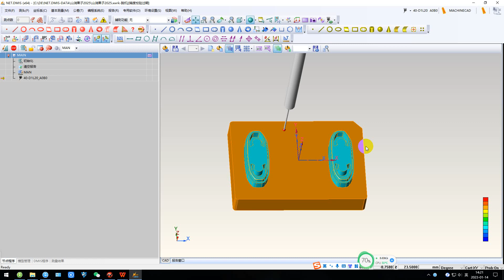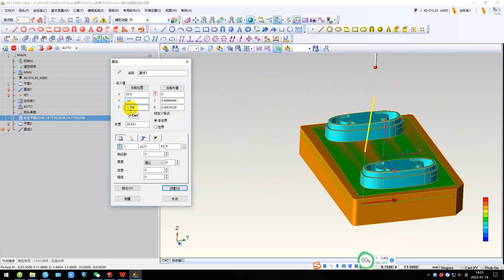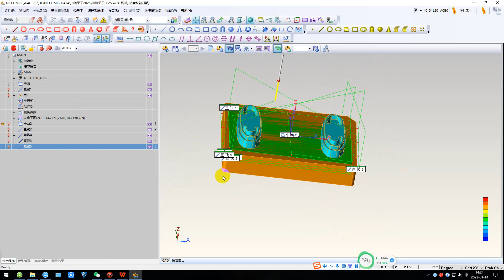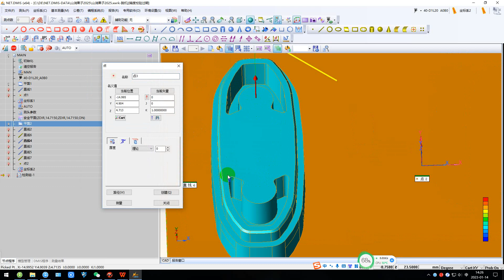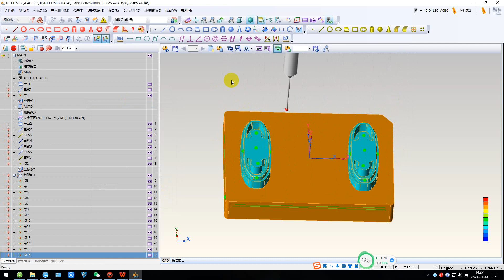NETDMIS5 0四面分中坐标建立方法2023